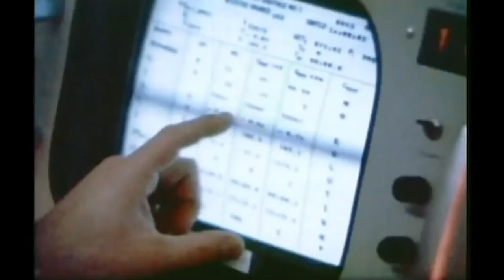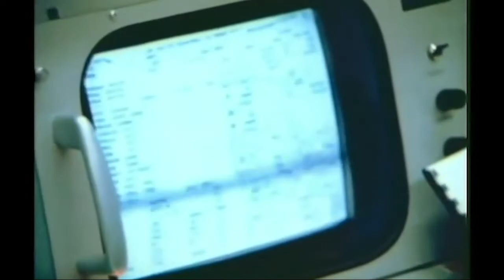BD-0274 Apollo 9 50th Anniversary at the San Diego Air and Space Museum Part 1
Commander James McDivitt, Command Module Pilot David Scott, and Lunar Module Pilot Rusty Schweickart, as well as famous Apollo-era Flight Directors Gerry Griffin and Gene Kranz discuss the Apollo 9 Mission on March 13, 2019.  The event took place at the San Diego Air and Space Museum, exactly 50 years after the historic Apollo 9 mission.